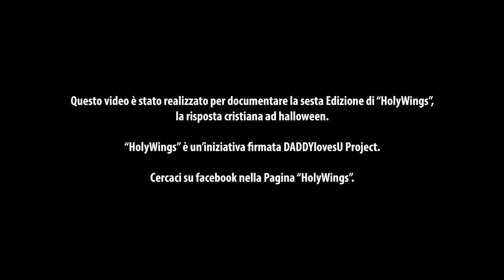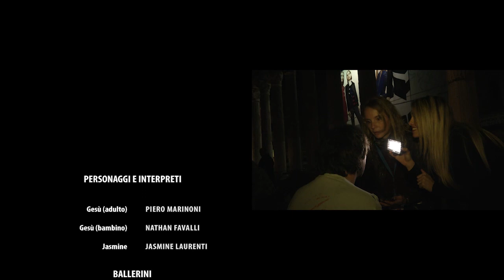HolyWings 2013 - Videoclip di "Dolcetto e Versetto"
Videoclip della canzone "Dolcetto e Versetto" (Andrea Mercurio), colonna sonora di "HolyWings", il flashmob nato dal mio desiderio di "illuminare" la notte di halloween.
Voci soliste: Angelo Maugeri, Shoek Thomas Valsecchi.
Cori: Marisa e Paola Della Pasqua, Maurizio Desinan, Isabela Fernandes, Jasmine Laurenti.
Voce di Gesù: Maurizio Desinan, Sara Mercurio.
Si ringraziano per la loro partecipazione al "Flash Mob di Luce" di HolyWings 2013 Israel Masangcay e i fantastici ragazzi della Chiesa Cristiana "Jesus is Lord" di Milano.
Il videoclip è una produzione TvItaliaWeb.

LOve,
JL